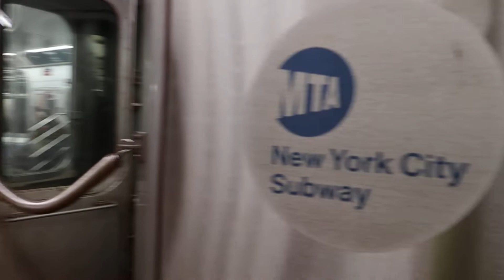MTA New York City Subway Woodlawn Bound Utica Avenue R142A (4) Express Train @ Franklin Avenue